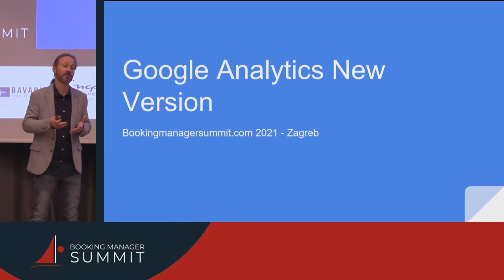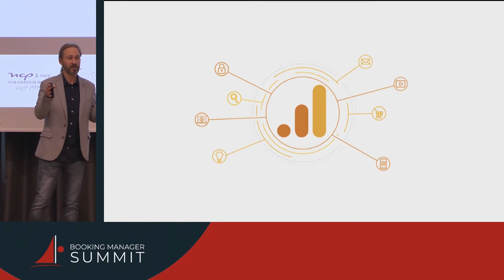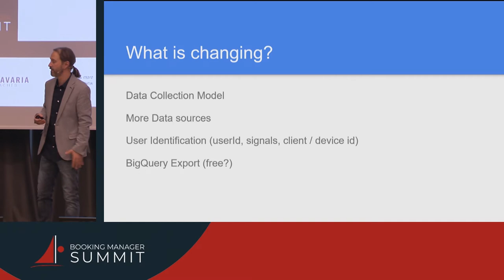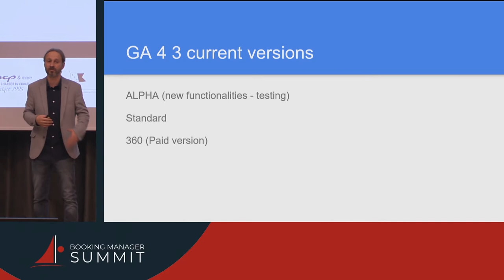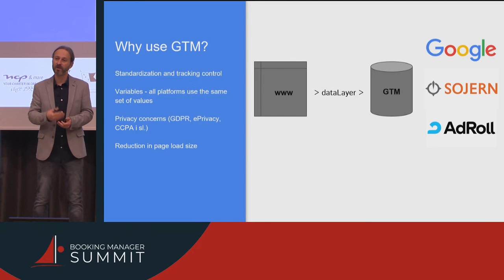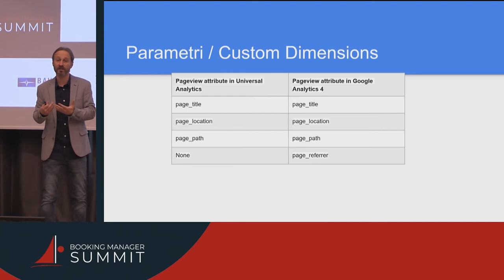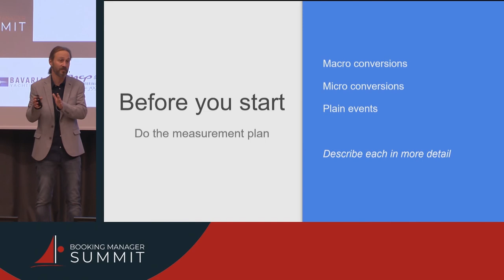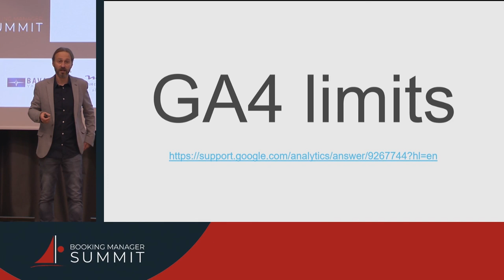Google Analytics in Yacht Charter - Advanced Session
Zorin will explain everything needed to comprehend Google Analytics for Yacht Charter Industry and ways in which it can help positioning campaigns and improving business. After attending the workshops with Zorin, attendees will gain more knowledge about Google Analytics and answer all the questions like:

-How to check key metrics?

-How to measure advertising?

-How do I check my Google Analytics report?

-How to track conversions through Google Analytics?

-What are the roles and positions of each channel in the conversion process?

-At what time are your users active?

-How to optimize the cost of advertising?

About Speaker:
Zorin Radovančević is a Google Analytics expert with years of experience in analyzing and consulting Internet-based projects from various industries like tourism, trade, health and finance for the EU, Russia, Ukraine, Kuwait and the USA. He is also a Google Certified Trainer, skilled in supporting companies to use the technologies in the most profitable way.